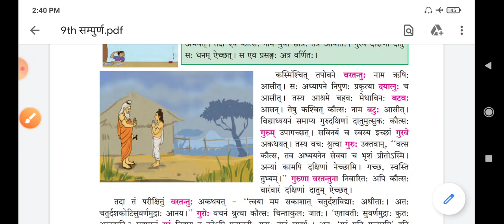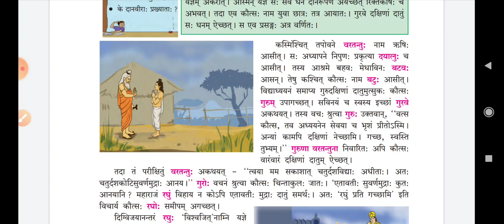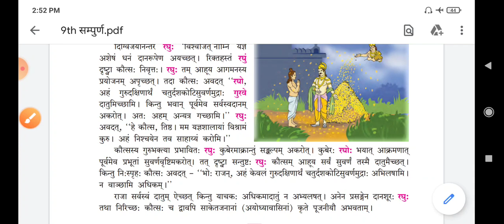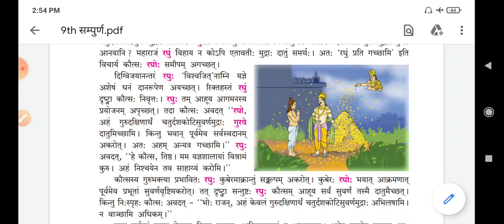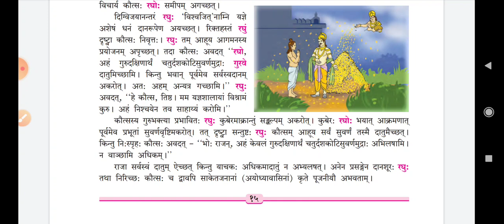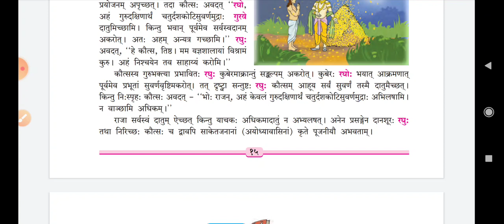9वि. संस्कृत ,धन्यौ तौ दातृयाचकौ | 9th, sanskrit dhanyau tau datruyachakau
Hi
My name is mr.Dilip D.Patil
This is my new you tube channel called Sanskrit Academy.
This is specially for school going students who take Sanskrit subject as 3d language .
This channel is mainly focus on that improving reading student's.
Don't forget share this channel with your friend's.